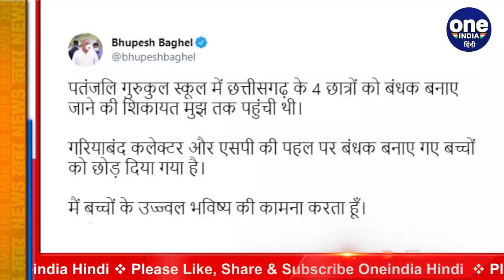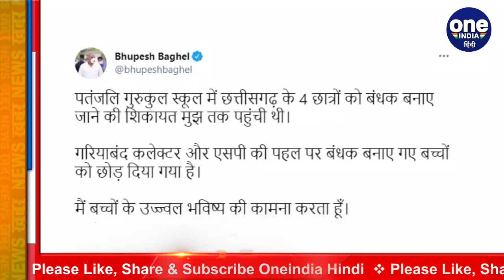Baba Ramdev के Patanjali School पर Chhattisgarh के 4 छात्रों को बंधक बनाने का आरोप | वनइंडिया हिंदी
Baba Ramdev's Patanjali School accused of holding 4 students of Chhattisgarh hostage. Disputes with Baba Ramdev are not ending. The latest case is related to Gurukulam, the Vedic educational institution of Swami Ramdev, which has been accused by some parents of Gariaband district of Chhattisgarh of keeping their 4 children hostage in Gurukulam of Haridwar.

बाबा रामदेव के साथ विवादों का नाता खत्म नहीं हो रहा है. ताजा मामला स्वामी रामदेव के वैदिक शिक्षण संस्थान गुरुकुलम से जुड़ा है, जिस पर छत्तीसगढ़ के गरियाबंद जिले के कुछ अभिभावकों ने अपने 4 बच्चों को हरिद्वार के गुरुकुलम में बंधक बनाकर रखने का आरोप लगाया है.